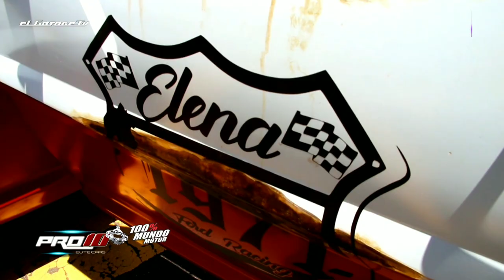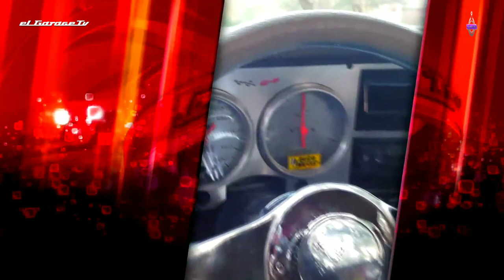Pro10 Elite 📺 Ford F100 🚘 1971 🇦🇷 El Garage Tv. 📺 🇦🇷 Oficial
Pro10 Elite 📺 - El Garage Tv 📺 🇦🇷️ Oficial - Edicion New 2021 -
Nota Emitida el Domingo 17 de Enero 🎬 en Exclusiva y Oficial -
🚘  3° Bloque 🇦🇷 Dany 🇦🇷 Nos Presenta su Pickup Con Nombre Propio Elena - Esta Pickup Ford F100 🚘 71 🇦🇷 by Nelson Ariel Lds
Conduccion
Stefi Cantone 🎙📺 🇦🇷  -
Dale Play ▶️
Unete a Esta Gran familia Fierrera Cada ves somos más 😍👫👭👬👫👬👬